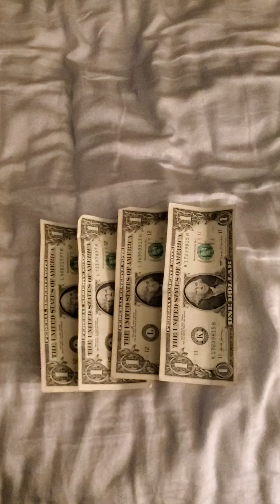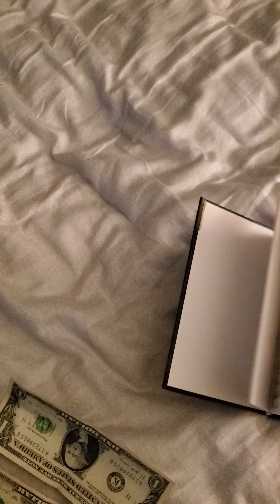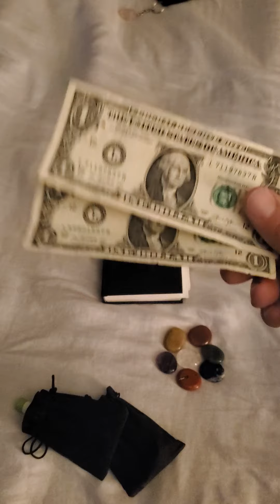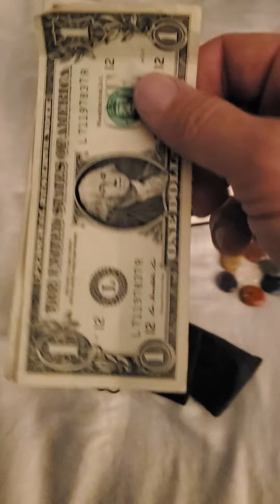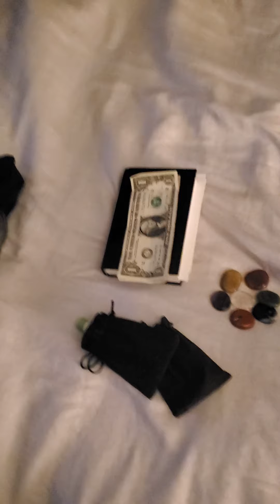Money duplication spell.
Goetia spirits money spell.